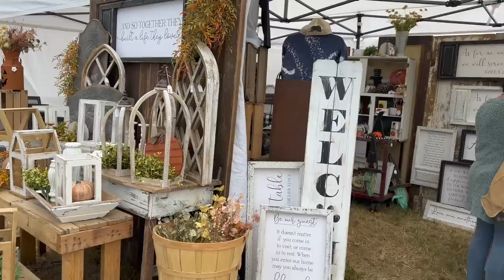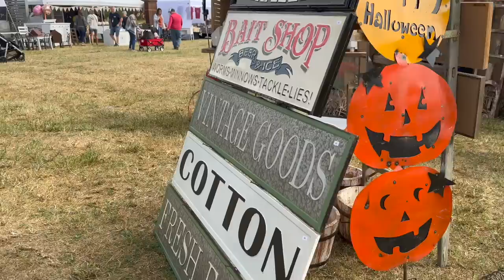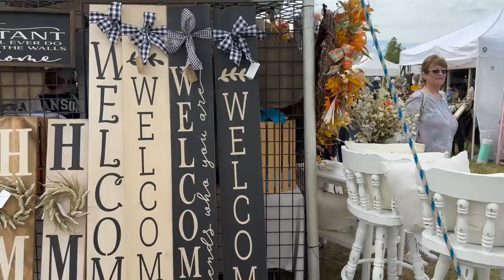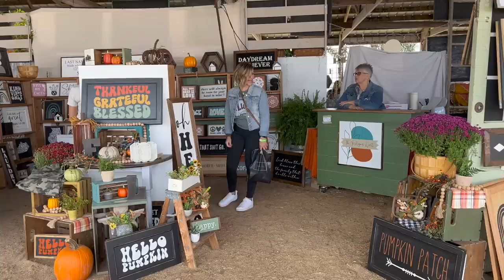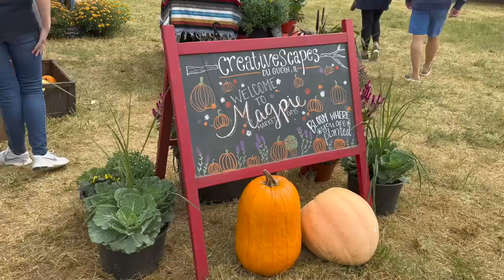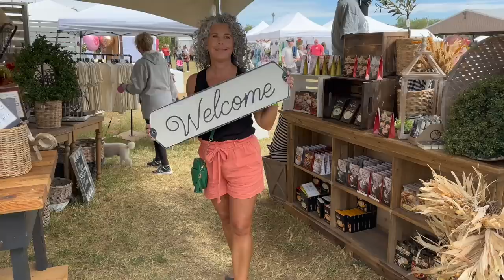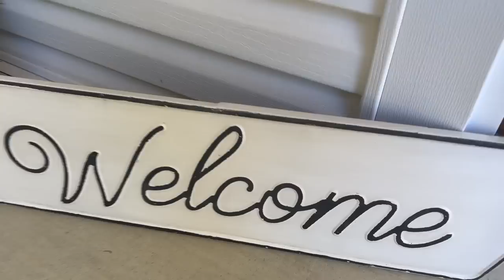Shop a Vintage Market With Me | Magpie Market Days Fall 2022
Brecken and I went to a vintage market in Marion IL called Magpie Market Days.  We had a blast and bought so many great things!

RED WAGON